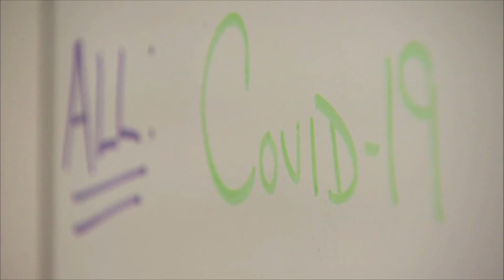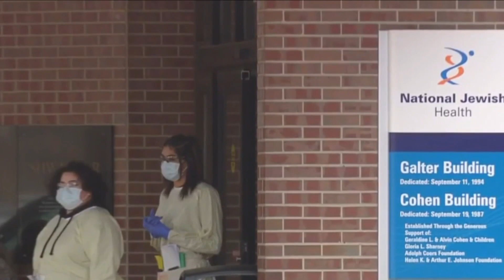Researchers Believe New COVID Variant Could Impact Children Differently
The new variant of coronavirus could affect children differently than COVID-19.